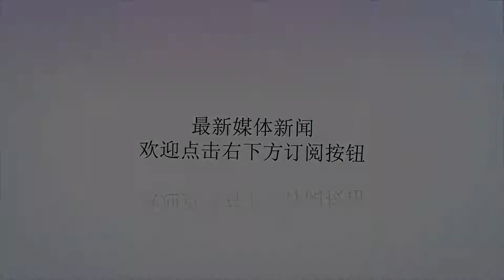印巴冲突后印度遭受网络攻击，谁干的？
谢谢！文/懒人3月4日，印度媒体报道，印巴紧张局势在网络上传的沸沸扬扬，网络战也爆发了，印度多个网站受到攻击。印度-巴基斯坦紧张局势在网络空间中爆发，网站受到冲击（来源：hindustantimes）印度媒体援引印度安全机构的高级官员称，2月14日印控克什米尔发生自杀式袭击导致至少40名印度中央后备警察部队士兵死亡的几个小时后，有来自巴基斯坦的黑客攻击了90多个印度政府网站和关键系统。印度官员称，黑客瞄准了印度的金融系统和电网管理系统，但是黑客无法突破防火墙。其中一名官员补充道:“黑客活动异常激增，有人试图破坏系统”。黑客攻击如此凶猛，以至于印度不得不在网络领域采取“攻击性措施”来对抗。印度的反击目前已经挫败了黑客好几波的攻击，印度政府部门建议所有部门保持警惕。当然，黑客也不是那么容易就屈服的。黑客们采取了另外一种方式进行网络攻击：散发谣言。印度官员表示，黑客们试图控制“信息流”，制造“混乱”，采取散布谣言和虚假消息的形式。比如说，在印巴空战的第二天，网络上就有消息传出印度空军司令被解雇。根据印度军方发表的一封声明显示，“空军中将库马尔，印度空军西部空军司令部司令，于2019年2月28日退役，此前他为印度空军的服役超过39年。”根据报道显示，在27日的印巴冲突中，印度派出的第51中队米格-21战斗机就隶属于印度西部空军司令部。库马尔于2017年1月被任命为印度西部空军主管，他于1979年12月14日成为战斗机飞行员，据称他的飞行时间超过3300个小时，曾驾驶米格-21参加过多次行动。这个消息出来时，网友们不免阴谋论一下，这位司令是不是因为打了败仗被解雇呢？也有可能只是正常退休，只不过这个时间点退休真是太巧了，有点尴尬。新印度快报也发文称，有人利用社交媒体转移了印度吃瓜群众们的注意力。大众媒体如何转移吃瓜群众们的注意力（来源：newindianexpress）有背后势力在搞网络战，控制信息，然后又有吃瓜的印度网民们的神助攻，在网络媒体上散布了无数假消息，成功的把印度打击恐怖分子的行动转移到了被俘的印度空军飞行员被放回国的事情上。印度网络专家杜加尔（PavanDuggal）认为，这表明印度网民成为了在外国势力控制下进行心理战的受害者。事实上，自印巴冲突以来，各种新闻、视频都冒了出来，信息大爆炸，有真的也有假的，看的人脑仁疼。当然，这些信息中有很大部分是在“打脸”印度，有许多网友或者媒体针对印度官方发的视频、图片等进行一一的反驳。看来，印度对此事也是深有感触，这是在极力挽尊呢~但是，有一个因吹斯汀的事情是，印度媒体称，印度发现对印度网络的攻击来自孟加拉国——一个对印度友好的国家。这……？什么操作？巴基斯坦的黑客跑去了孟加拉国，然后用孟加拉国的电脑？孟加拉国看印度不顺眼，用网络战攻击印度？这个黑客到底是巴基斯坦还是孟加拉国的？……看完这条新闻，小编只想说：印度媒体能不能靠谱点……？这是不是又是你传播的假消息……